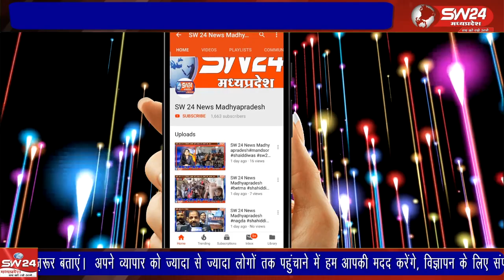मध्य प्रदेश में विधानसभा चुनाव से पहले कांग्रेस सभी वर्गों को साधने में जुटी हुई है यही वजह है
मध्य प्रदेश में विधानसभा चुनाव से पहले कांग्रेस सभी वर्गों को साधने में जुटी हुई है यही वजह है कि सभी समाजो के सम्मेलन कर उनकी मांगो पर चर्चा की जा रही है
भोपाल से ताहिर खान की रिपोर्ट।